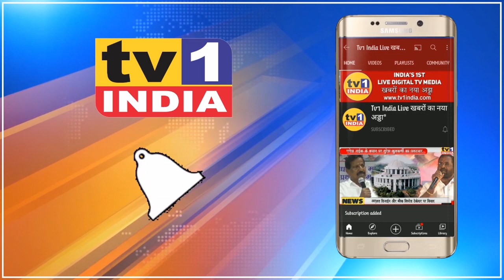Airport आंदोलनः 15 अगस्त तक डेडलाईन, वर्ना नहीं बनने देंगे एयरपोर्ट- Rupesh Dhumal